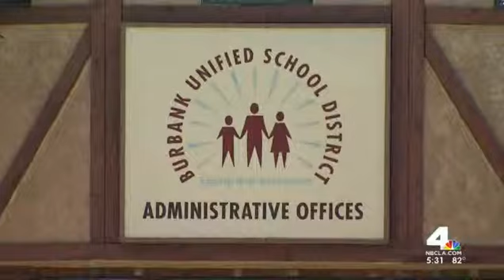Burbank Residents Upset Over Proposed Armenian Charter School